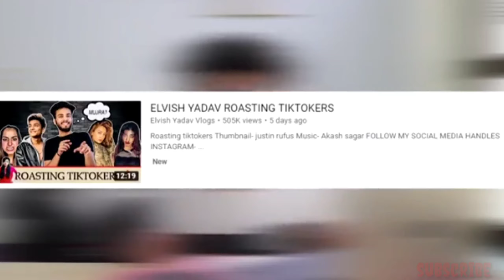Elvish yadav vs amir siddiqui full controversy || rivolver rani | beautykhan | lucky dancer